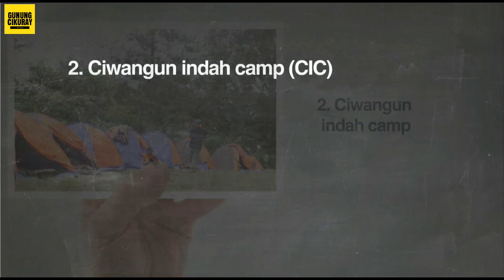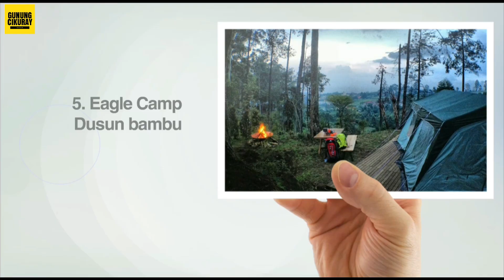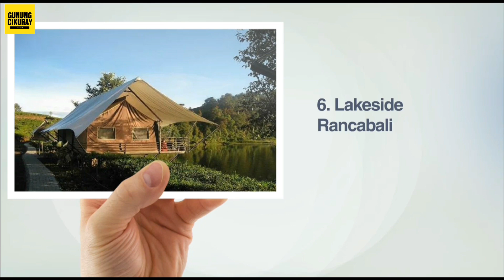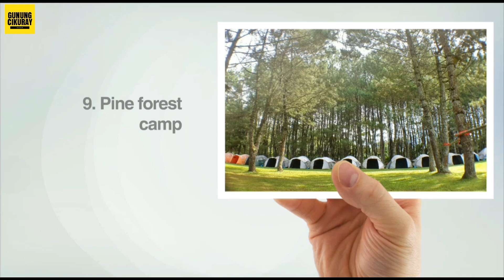10 Tempat Camping di Bandung yang Paling Populer 2017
Ayo berpetualang dan nikmati setiap perjalananmu. Let's explore, share, and inspire!

Kalian ingin berlibur ke Bandung? tapi bosan dengan tempat wisata di bandung yang itu-itu saja? Yuk coba datang ke tempat camping di bandung yang menawarkan keindahan alamnya.

Kegiatan camping ini merupakan suatu kegiatan yang sangat seru dilakukan bersama keluarga, teman, ataupun kekasih. Menikmati alam terbuka dan menghirup segarnya udara yang bebas dari polusi dapat mengurangi kepenatan dari rutinitas harian kalian. Melepaskan sejenak semua beban pekerjaan kalian di kota.

1. Puncak Bintang Bukit Moko
2. Ciwangun indah camp (CIC)
3. Ciwidey valley
4. Camping Ground Cikole jayagiri resort
5. Eagle Camp Dusun bambu
6. Lakeside Rancabali
7. Legok Kondang Lodge
8. Grafika Cikole Lembang Camping Ground
9. Pine forest camp
10. Bumi Perkemahan Ranca Upas